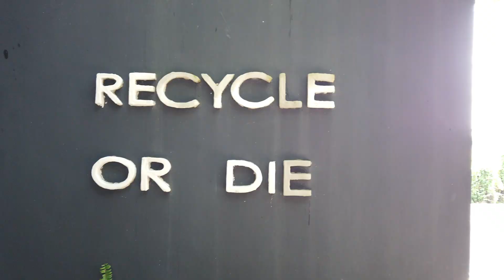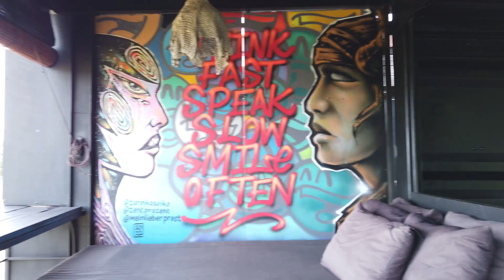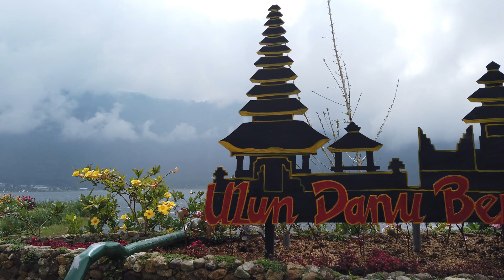Bali - duben 2023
Bali
Indonesia
Joshua District
Seaway Villa
Chocolate Pod Factory
Kopi Luwak
Tegenungan Waterfall
Ulun Danu Beratan
Tanah Lot
Pura Luhur Batukau
Leke Leke Waterfall
Belimbing Rice Terraces
Omecure
Sing Sing waterfall
Pura Tira Empul
Pura Gunung Kawi Sebatu
Tegallalang
Jatiluwih Rice Rerraces
Mulia Waterfall
Bintang